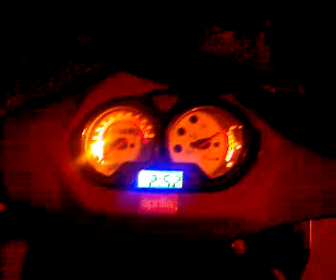LeoVince exhaust - X plorer Knight scooter 4t - 70 ccm - sound at night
Easy tuning of china moped X plorer knight. BT50 4t 70 ccm, rolls 3.6, leo Vince, 90 km/h